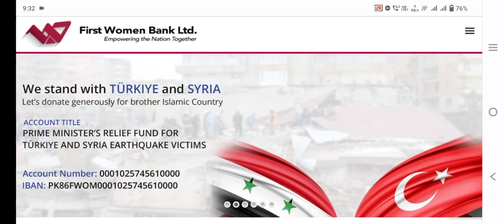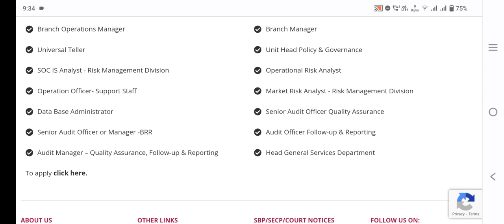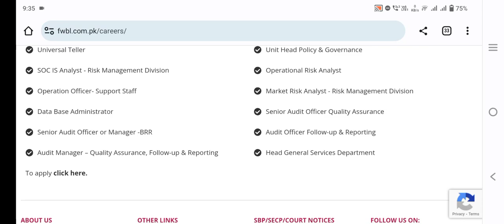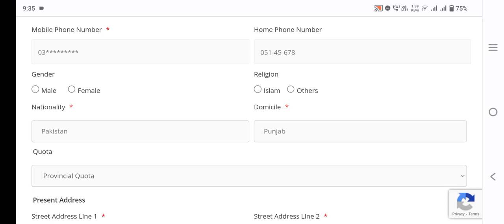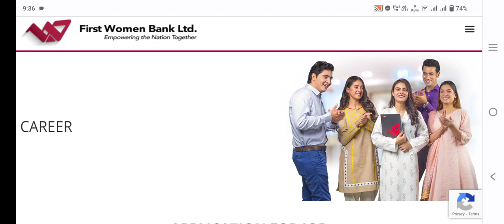First Women Bank Limited Jobs 2023 | Pakistan Jobs Today | FWBL Jobs 2023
This video is about First Women Bank Limited Jobs 2023